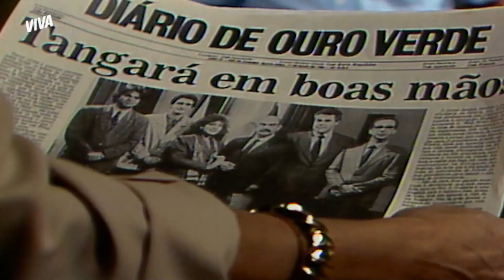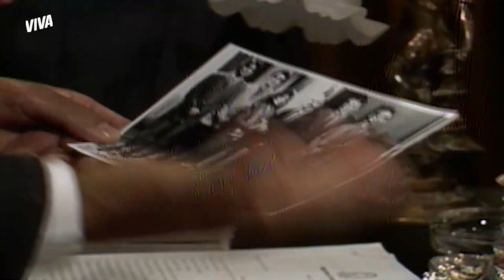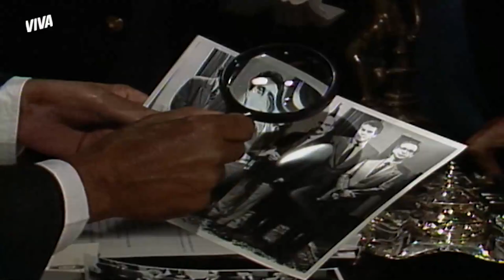SASSÁ E GIL.DA PERCEBEM MANCHA EM FOTO E DECIDEM INVESTIGAR | O SALVADOR DA PÁTRIA | MELHOR DO DIA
Pensando em melhorar a popularidade de Sassá, uma campanha é organizada. Como parte do plano, tiram uma foto que, quando publicada no jornal, eles percebem uma manchinha esquisita. Ao ampliarem e investigarem o que era, descobrem que é o rosto de Juca! 😱 Vem comigo assistir a OSalvadorDaPátriaNoVIVA!